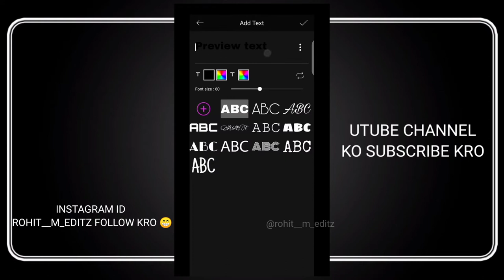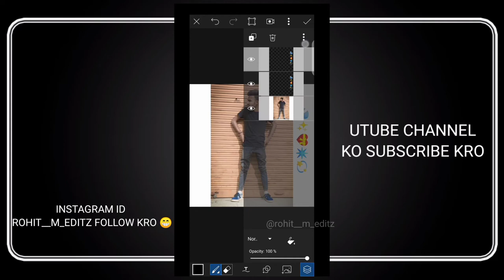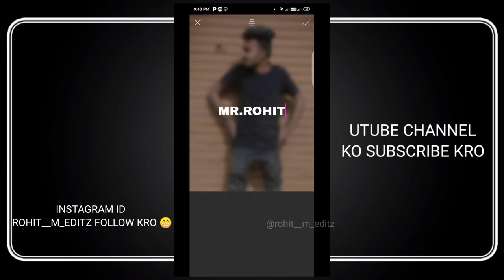stickers new photo editing , emoji photo editing ,dp emoji editing in picsart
HOW TO MAKE HEARTS EMOJI/WHOLESOME HEARTS (picsart)\\